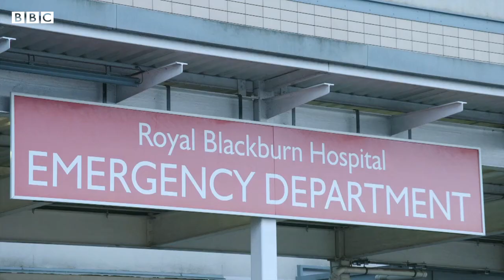Royal Blackburn Hospital on BBC North West Tonight | Episode 19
Aired on 15 December 2021.